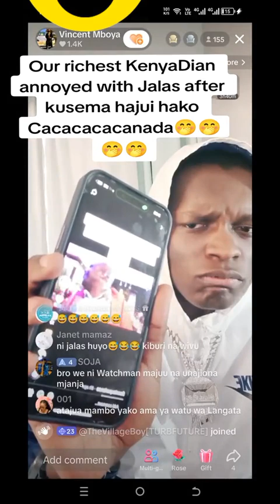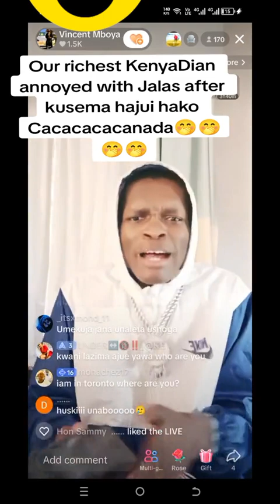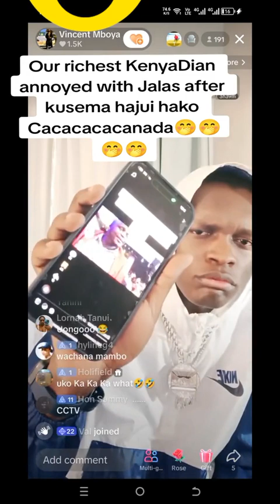VINCENT MBOYA INSULT JALANGO FOR CLAIMING HE IS NOT AWARE HE WENT TO CANADA